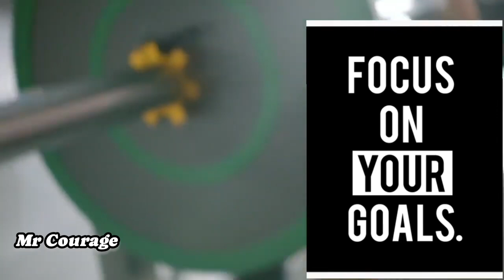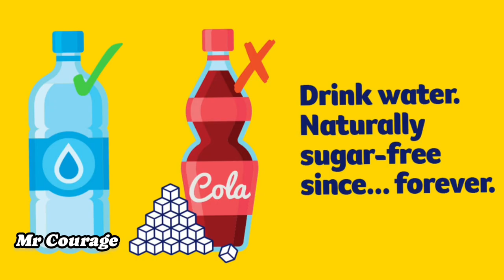FOCUS YOUR BRAIN |The Secret Art of Cristiano Ronaldo's exercise and diet |The Billionaires Workout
In this short video, we will look at Ronaldo's training plan in this little video, as well as the things that motivate him at the age of 38. Prior to playing for Manchester United, Real Madrid, Juventus and currently with the Saudi Arabian Pro League club Al Nassr.  Ronaldo has earned countless honors, including five Ballon d'Or trophies, which are given yearly to the world's top players.

His outstanding physical fitness and commitment to training, Ronaldo is renowned for his amazing speed, agility, and technical skill on the field. He works out really hard five days a week, putting in three to four hours each day. The greatest Martial arts legendary Bruce Lee would devote three to four hours a day to training and would rarely take a break and over trained his body.